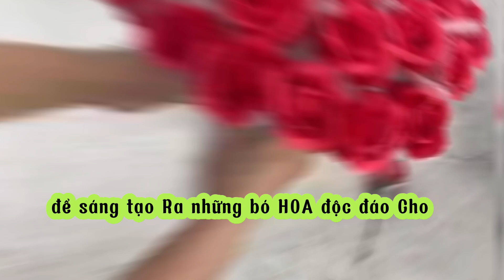5 lợi ích của việc học bó hoa khiến bạn bất ngờ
Hoa hồng sáp thơm ngày càng trở nên phổ biến, tạo ra nhu cầu lớn về học bó hoa sáp thơm. Đáp ứng mong muốn này, chúng tôi mang đến cho bạn khóa học bó hoa sáp thơm với nhiều cách bó hoa đơn giản nhưng đầy tinh tế. Bạn sẽ học được cách bó hoa sáp thơm để tặng người thân nhân dịp sinh nhật, ngày lễ 8/3, ngày 20/10, ngày nhà giáo Việt Nam 20/11, và ngày quốc tế phụ nữ.

Khóa học sẽ hướng dẫn chi tiết các kỹ thuật bó hoa hồng, hoa sáp thơm từ cơ bản đến nâng cao. Chúng tôi cam kết mang đến cho bạn những kiến thức và kỹ năng cần thiết để tự tin tạo ra những bó hoa tuyệt đẹp và tăng thêm thu nhập.

Cách bó hoa sáp đơn giản:
Bó hoa sáp 1 bông, 3 bông, và 99 bông.
Bó hoa sáp hình trái tim và dạng tròn.
Cách bó hoa hồng:
Hướng dẫn bó hoa hồng đơn giản và tinh tế.
Cách bó hoa bằng tiền:
Học cách làm bó hoa bằng tiền Polyme, tạo ra những bó hoa độc đáo và sáng tạo.
Cách làm nơ bó hoa:
Kỹ thuật làm nơ tinh xảo, tạo điểm nhấn cho bó hoa.

Khóa Học Online và Offline
Chúng tôi cung cấp các lớp học cắm hoa cơ bản và nâng cao, bao gồm cả lớp học online để bạn có thể học mọi lúc, mọi nơi. Dưới sự hướng dẫn tận tình của đội ngũ giảng viên giàu kinh nghiệm, bạn sẽ nhanh chóng thành thạo các kỹ thuật bó hoa chuyên nghiệp.

Học bó hoa cơ bản
Học bó hoa tươi
Học bó hoa sáp
Hướng dẫn bó hoa sáp
Cách bó hoa sáp thơm
Lớp học cắm hoa online
Cách bó hoa hồng đơn giả
Cách bó hoa,
hoa sáp thơm,
cách làm cốt hoa sáp,
cách làm cốt bó hoa tròn,
Cách làm bó hoa xốp to đẹp,
flower design,
paper flower making,
flower making,
bó hoa tròn,
bó hoa tròn đẹp,
bó hoa tròn đơn giản,
bó hoa tròn cầm tay,
gói hoa tròn,
bó hoa hồng đẹp,
bó hoa hồng sáp,
bó hoa hồng đẹp nhất,
bó hoa hồng đỏ,
bó hoa hồng 5 bông,
hoa hồng sáp thơm,
cách làm hoa sáp thơm,
cách bó hoa sáp tròn,
Hãy tham gia khóa học bó hoa của chúng tôi để không chỉ nâng cao kỹ năng, mà còn mở ra cơ hội tăng thu nhập và phát triển sự nghiệp trong ngành hoa nghệ thuật.

►Kết nối với Thanh Vân tại:

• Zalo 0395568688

© Bản quyền thuộc về Thanh Vân Flower.

© Copyright by Thanh Vân Flower Production